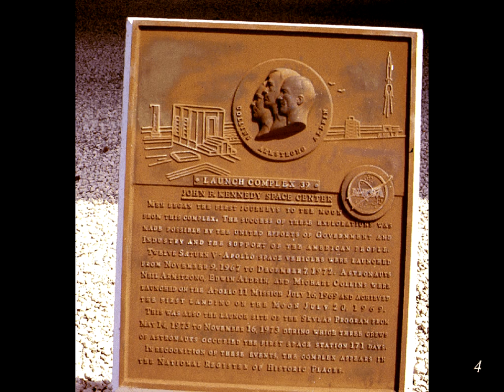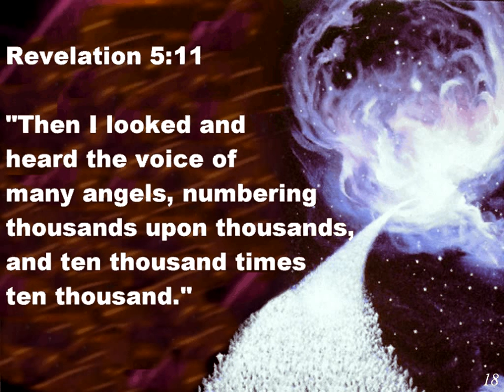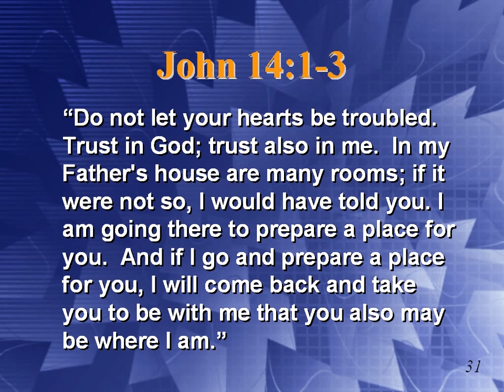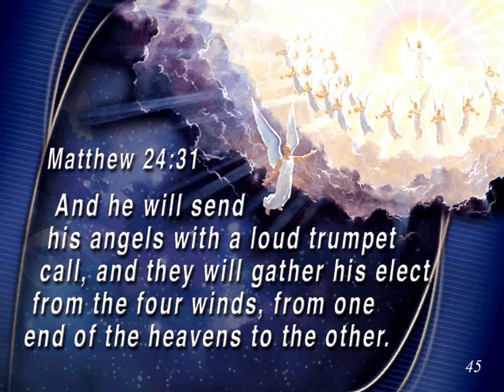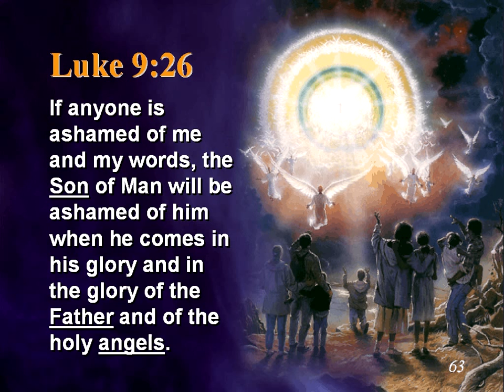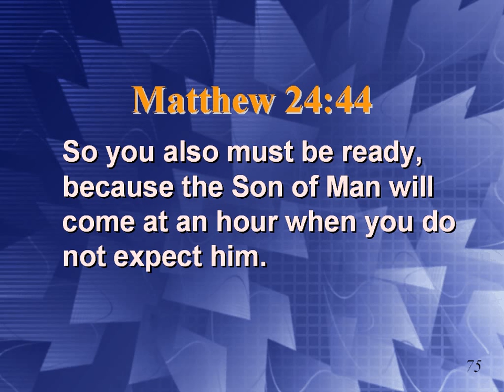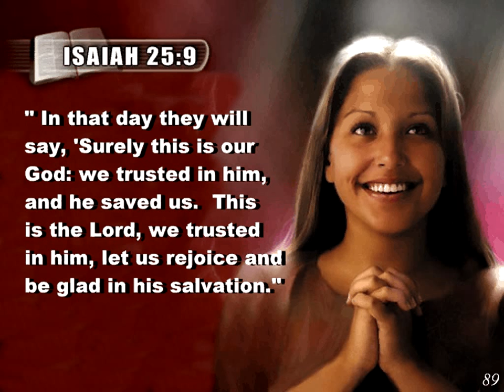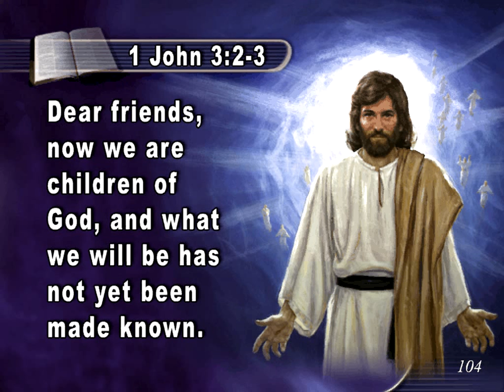07 (Space Invasion) Discoveries from Ancient Civilizations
Episode 07 (Space Invasion) of Discoveries from Ancient Civilizations by Francois du Plessis.